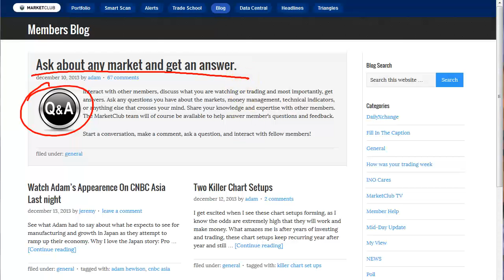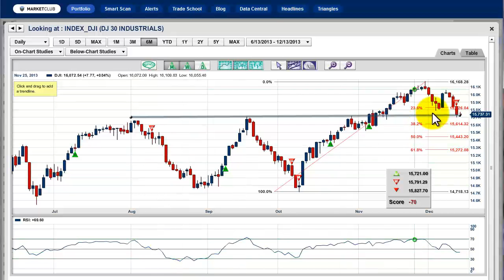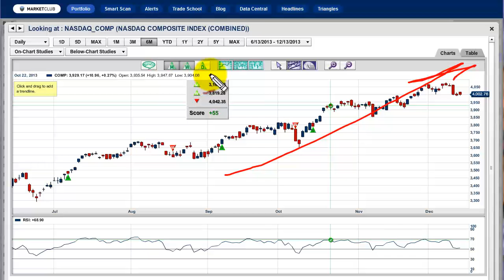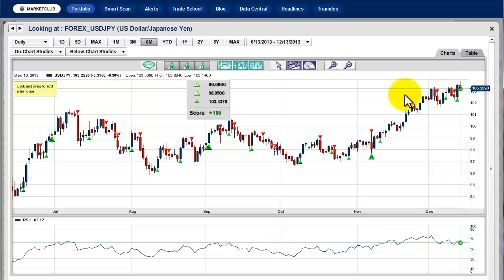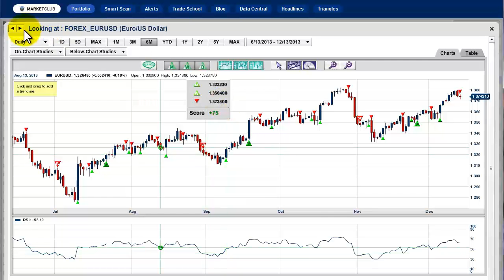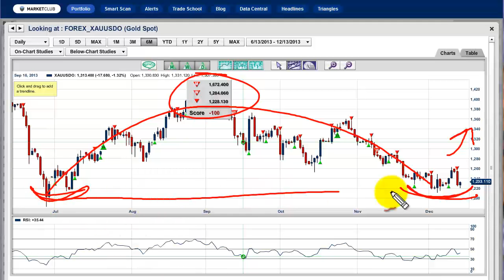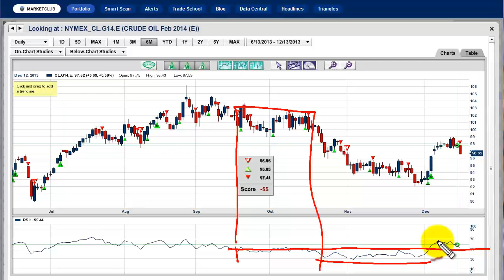Friday's Winners and Losers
Every Friday, I go through the same ritual in the stocks I've been following for the last several months to see how they have performed for the week.

The overall market indices have not done well this past week, I think that's clear to everybody. The most popular stocks that I follow, which I have listed below, show that 70% of them are higher for the week. I think that it is important to remember that trends can persist in individual stocks and are not generally influenced by the bigger indices.

Apple (NASDAQ:AAPL) : + for the week
Yahoo (NASDAQ:YHOO) : + for the week
Facebook (NASDAQ:FB) : + for the week
Exxon (NYSE:XOM) : + for the week
United States Natural Gas (PACF:UNG) : + for the week
Tesla (NASDAQ:TSLA) : + for the week
Netflix (NASDAQ:NFLX) : + for the week
Pandora (NYSE:P) : - for the week
Amazon (NASDAQ:AMZN) : - for the week
Hewlett-Packard (NYSE:HPQ) : - for the week

Out of these ten stocks, seven of them are higher for the week, despite the big pullback in the major indices. I believe that this confirms that trends can be very strong in individual stocks and remain positive while the overall market corrects.